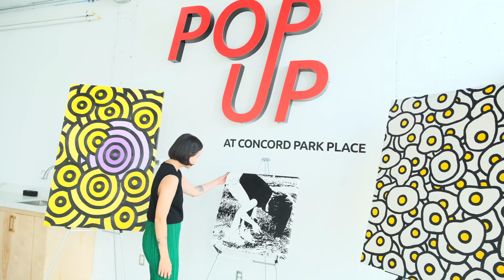Pop Up at Concord Park Place with Kelcy Timmons Chan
Kelcy Timmons Chan is a Cantonese Canadian queer artist from Toronto. They design and create paintings, illustrations, mixed media works and stickers, as well as work as a mural artist.

Kelcy took over the Pop Up at Concord Park Place to display their portfolio of art. Visitors were able to see Kelcy working live on her latest piece, "Summer Swims".